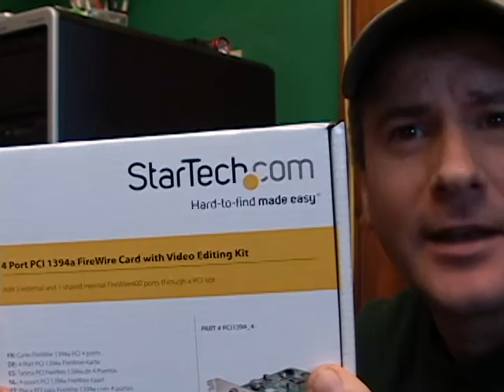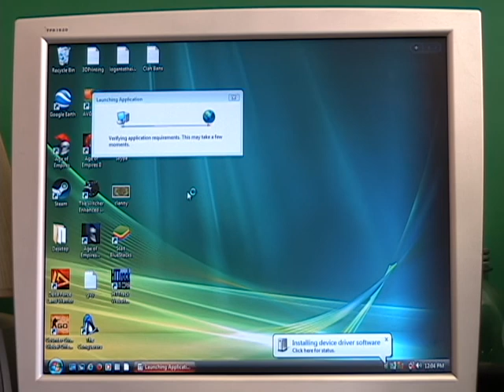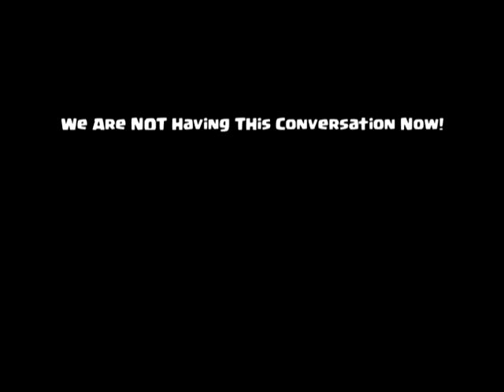How To Install A PCI Firewire Card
This is a relatively easy installation of a PCI Firewire 400 card. I know it's long but if you don't watch the whole thing, you don't get the fun surprise at the end. Patience, muh homies. The hardest part was deciding what card to buy. It didn't work at first so some troubleshooting may be required. I'm no expert on PCI cards but in case you're wondering why not USB - well alot of people have old USB ports so video transfer will not work. Newer USB ports will transfer video, but not too many cameras support it...so firewire then.